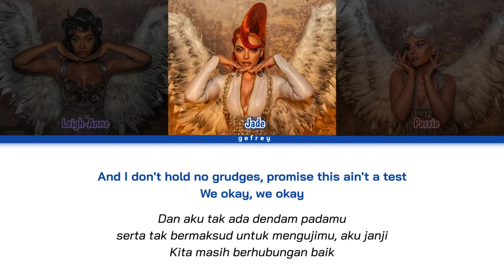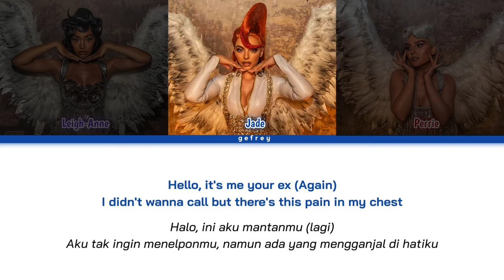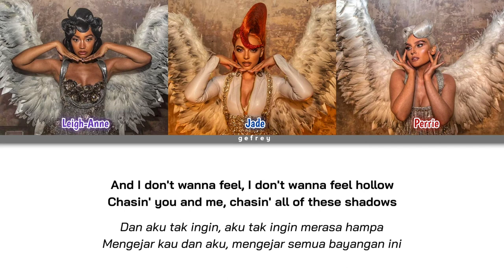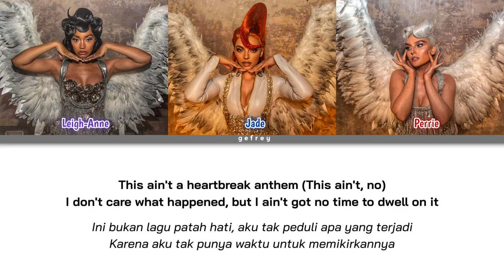Galantis, David Guetta, Little Mix - Heartbreak Anthem | Lirik Terjemahan [Color Coded Lyrics]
Track : Heartbreak Anthem
Artist : Galantis, David Guetta, Little Mix
Album : Heartbreak Anthem
Released : 2021/05/20

"Heartbreak Anthem" Track Info
Produced By: Bloodshy, Style Of Eye, David Saint Fleur, Thom Bridges, David Guetta, Toby Green, Mike Hawkins, SONDR & Johnny Goldstein
Written By: Bloodshy, Henrik Jonback, David Saint Fleur, Thom Bridges, David Guetta, VodKa, YK Koi, Lorenzo Cosi, Perrie Edwards, Leigh-Anne Pinnock, Jade Thirlwall, Jenna Andrews, Sorana & Johnny Goldstein
Release Date: May 20, 2021
Hair Stylist: Aaron Carlo
Make Up Assistant: Cassandra Scalia & Thembi Mkandla
Mua: Hila Karmand, Mona Leanne & Cassie Lomas
Rigger: William Gibson & Francis King
Set Dresser: Edward Kay
Production Designer: Shaun Fenn
Desk Operator: Patrick Krause
Electricians: Esteban Gimpelewicz, Amir Moulfi & Sam Baker
GafferJonny Boomer
Crane Operator: Richard Finch & Mitch Bligh
Playback Op: Simon Van Parijs
DIT: Elliot Chyi
Steadicam Operator: Beau Pritchard-James
Focus Puller: Oliver Bingham
First AC: Oliver Bingham
Director of Photography: Stefan Yap
Director Assistant: Isabelle Gzowski
Production Runner: Samuel Fullerton, Katie Beddoe & Michael Baugh
Second Ad: Jess Horne
First Ad: Chris Malin
Production Manager: Jack Wiles
Managers: Harry Griffiths, Harry Magee, Amy Tuffnell, Samantha Cox & Georgie Gibbon
Management: Modest! Management
Project Manager: Coline Poidevin
Vice President Of Marketing: Marisa Aron
Keyboards: Henrik Jonback & David Saint Fleur
Programming: Bloodshy, Mike Hawkins, David Saint Fleur, Henrik Jonback, Johnny Goldstein, SONDR, Thom Bridges & Toby Green
Mastering Engineer: Randy Merrill
Vocal Arrangements: Raphaella (Pop)
Vocal Production: Raphaella (Pop)
Mixing Engineer: Șerban Ghenea
Recording Engineer: David Guetta, Bloodshy, Mike Hawkins, SONDR, Thom Bridges & Toby Green
Vocals: Jade Thirlwall, Leigh-Anne Pinnock & Perrie Edwards
Senior Director: Shadeh Smith
Commissioner: Shadeh Smith
Labels: RCA Records & Atlantic Records
Co Executive Producer: Alexa Haywood
Music Video Production: Believe Media
Music Video Producer: Ersan Beskardes
Executive Producer: Francesca Woods
Director: Samuel Douek
Primary Artists: Galantis, David Guetta & Little Mix
Cover By: KIDZ BOP Kids – Heartbreak Anthem, Jade Thirlwall – Heartbreak Anthem (Solo version by Little Mix)
Remixed By: Galantis, David Guetta & Little Mix – Heartbreak Anthem (Tchami Remix), Galantis, David Guetta & Little Mix – Heartbreak Anthem (Clean Bandit Remix), Galantis, David Guetta & Little Mix – Heartbreak Anthem (Misha K & Galantis Gold Rush VIP), Galantis, David Guetta & Little Mix – Heartbreak Anthem (Guz Remix), Galantis, David Guetta & Little Mix – Heartbreak Anthem (East & Young Remix), Galantis, David Guetta & Little Mix – Heartbreak Anthem (The Avener Remix), Galantis, David Guetta & Little Mix – Heartbreak Anthem (Antoine Delvig Remix), Galantis, David Guetta & Little Mix – Heartbreak Anthem (DJ PRESS PLAY Remix), Galantis, David Guetta & Little Mix – Heartbreak Anthem (Frank Walker Remix)

Mohon maaf apabila ada kesalahan dalam line, penulisan lirik maupun terjemahan.